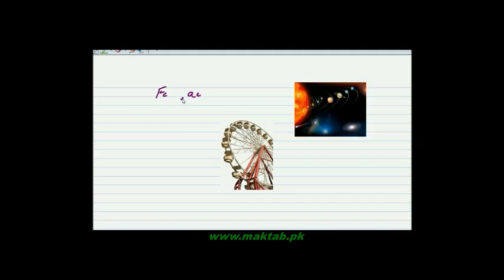FSc Physics Book1, CH 5, LEC 6: Centripetal Acceleration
This video lecture from Circular Motion  (F.Sc. first year physics) covers Centripetal Acceleration, Motion in a curved path due to perpendicular force and Centripetal acceleration in case of Uniform motion in a circle. Find more e-learning material and educational video lectures in Urdu at maktab.pk. These videos are free to use for promotional and commercial purpose by keeping the credits to Maktab.